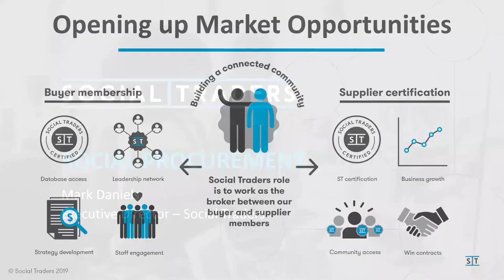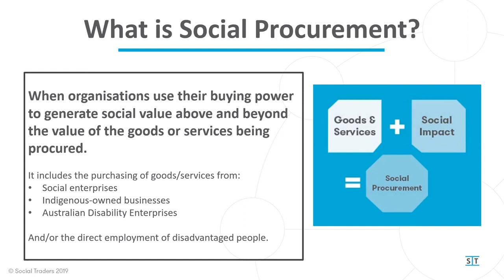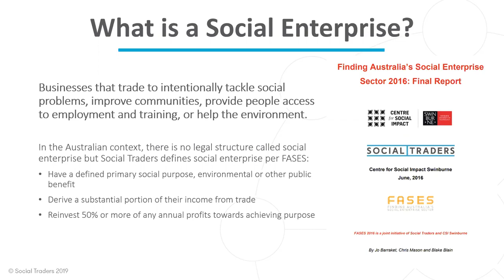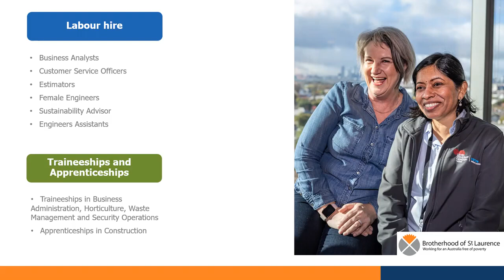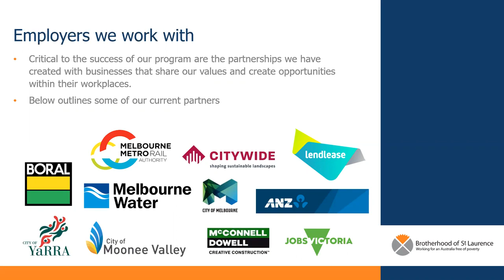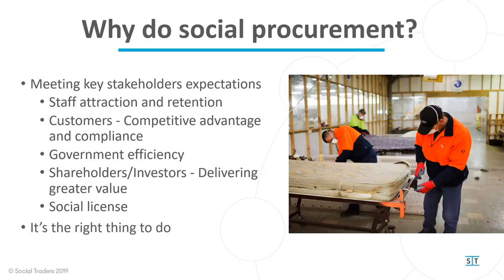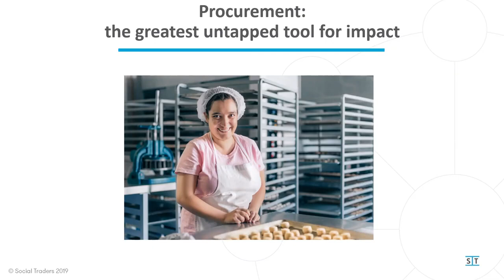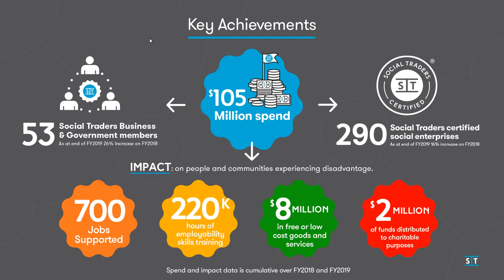Understanding Social Procurement with Mark Daniels & Jo Tabit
Social procurement is increasingly on the procurement agenda. This session provides an introduction to social procurement, covering what it is and why business and government are doing it.

The webinar will also hear from a social enterprise about what they do which will segue into the social breadth of the social enterprise marketplace.

***BIO*** Mark Daniels is the Executive Director of Buyer Services at Social Traders. He has worked in the field since 2001 and over that time he has procured from social enterprise, run social enterprises, lobbied for social enterprise and helped found Social Traders – Australia’s leading social enterprise development organisation.

Mark’s work now centres on enabling government and business buyers to build social enterprises into their supply chains. Social Traders market place has enabled 70 business and government buyer members to work with over 330 certified social enterprises, in FY18 & 19 the Social Traders marketplace enabled over 700 disadvantaged job-seekers to find jobs in social enterprises and many more social impacts.

***BIO*** Jo Tabit is the Senior Manager, Given the Chance suite of programs - Employment with Social Impact for the Brotherhood of St Laurence.

Jo also created what was then the largest employment and advocacy program for people seeking asylum, “Given the Chance for Asylum Seekers”, funded from 2012 to 2017 by a single private philanthropist. The program supported 545 jobseekers into work and achieved a rate of 68% for job retention to 26 weeks.

Jo currently manages three Jobs Victoria Employment Network Programs for diverse jobseekers in Melbourne's Whittlesea, Dandenong and Flemington, and the Given the Chance Social Enterprise incorporating a Group Training Organization, and supported labour hire programs for a range of partner employers such as ANZ, Citywide, John Holland, Parks Victoria and the Cities of Melbourne and Yarra.